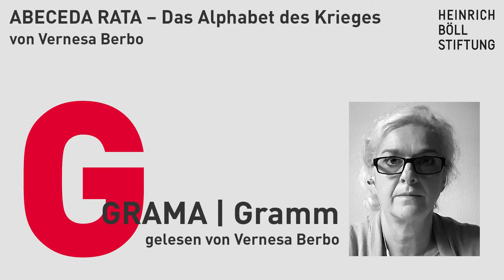G GRAMA - Gramm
Text: Vernesa Berbo
Aus: Das Alphabet des Krieges, gelesen von Vernesa Berbo  – Ž ŽENA – Frau.

Vernesa Berbos „ABECEDA RATA – Das Alphabet des Krieges“ erzählt den Bosnien Krieg neu, macht ihn überhaupt erzählbar und greifbar. Die einzelnen Episoden zeigen, wie sich Begriffe im Krieg wandeln. Der Krieg wird durchbuchstabiert, jeder Buchstabe des Alphabets steht für ein Wort, jedes Wort für einen Abgrund der Kriegserfahrung, deren Bedeutung sich in das Wort einschreibt.

25 Jahre nach Srebrenica sind auch 25 Jahre der Leugnung des Genozids.

Die Texte zeigen eindrucksvoll: der Krieg, die Vertreibungen, die Auslöschungen, die Morde sind keine Vergangenheit, sie sind Erinnerungen, die in die Gegenwart und Zukunft reichen. Die videoinszenierte Lesung ist ein lautstarker Akt des Widerstands gegen Leugnung und Revisionismus im Namen aller, deren Stimmen immer leiser werden.

Die Lesung ist eine feministische Gegenstimme und wirkungsmächtiger Kanon der Erinnerungskultur aus weiblicher Sicht.

Gelesen von: Ferda Ataman, Vernesa Berbo, Thelma Buabeng, Sarah Dulgeris, Marina Galic, Amira Kellner, Nilu Kellner, Maxi Obexer, Thomas Perle, Vivida Popov, Nora Quest, Maja Zećo

Vernesa Berbos „ABECEDA RATA – Das Alphabet des Krieges“ macht Bosnien Krieg erzähl- und greifbar. Der Krieg wird durchbuchstabiert, jeder Buchstabe des Alphabets steht für ein Wort, jedes Wort für einen Abgrund der Kriegserfahrung. Begriffe wandeln sich im Krieg.

25 Jahre nach Srebrenica sind auch 25 Jahre der Leugnung des Genozids.
„Die Welthistorie ist ein großes, wahnsinniges Bordell und der Balkan ist die
größte Hure. Jeder hier verkauft sich für ein Stückchen Lüge. Das Lügen über
die Vergangenheit hat hier eine lange Tradition. Unsere neue Geschichte - mal
wieder - auf den Körpern von tausenden Toten und Verschwundenen kreiert, ist
komisch, brutal, bizarr und beschämend.
GRAUSAMKEIT. DURST. JAGD. SCHREIE. LÖSUNG. ANGST. KÄLTE.
WASSER. VERSCHWINDEN.“
Aus: Das Alphabet des Krieges, R RIJEKA – Fluss.

„Das Alphabet des Krieges“ als Theater Inszenierung ist im Gespräch.
Der Text selbst sucht noch einen Verlag!
Sehen Sie die Feministische Lesung ABECEDA RATA I Das Alphabet des Krieges auch als vielstimmige internationale Collage auf BKS, Deutsch und Englisch